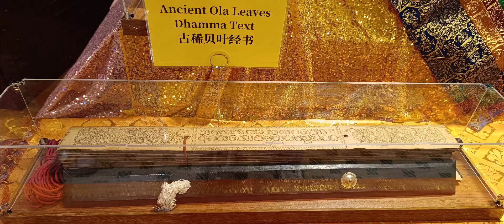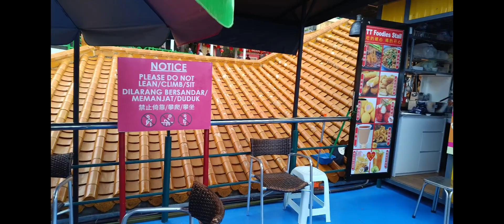卫塞节+佳楷的生日🎂